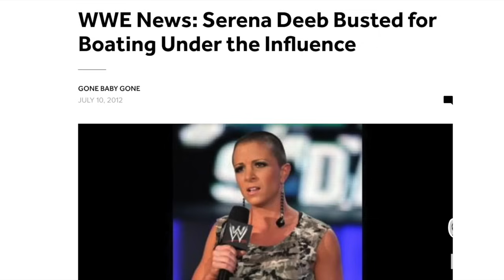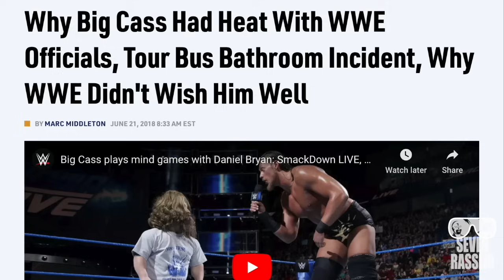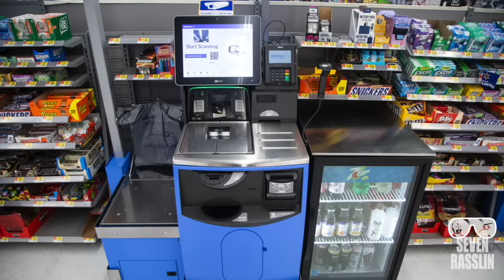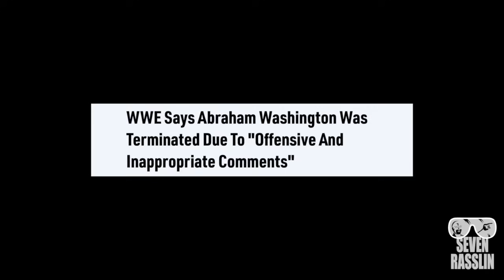7 WWE Wrestlers FIRED for CRAZY Reasons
In the world of WWE, sometimes even the most talented wrestlers can find themselves out of a job for the most crazy reasons. Join us as we take a look at 7 WWE superstars who were shockingly fired for reasons that will leave you scratching your head. From backstage antics to creative differences, these firings prove that the world of professional wrestling can be just as unpredictable behind the scenes. Watch the video to find out which superstars made the list and the bizarre circumstances that led to their unexpected exits from the WWE.